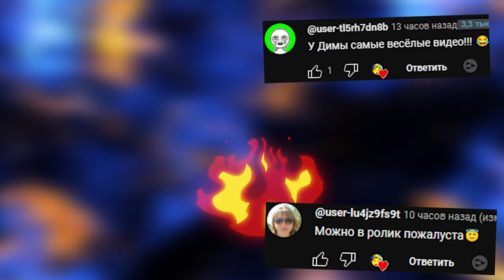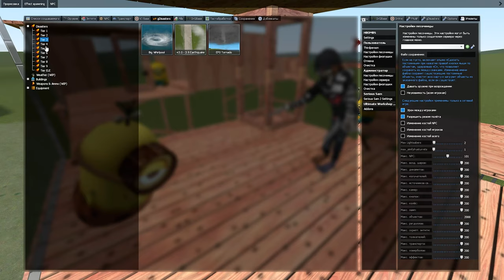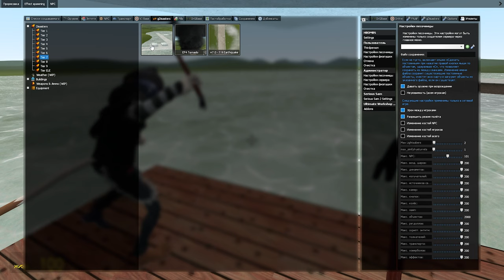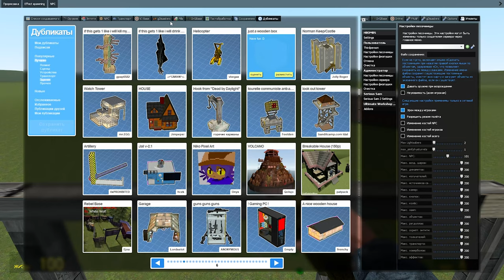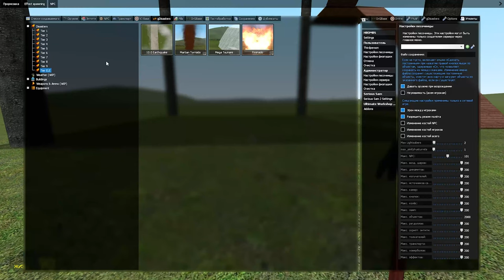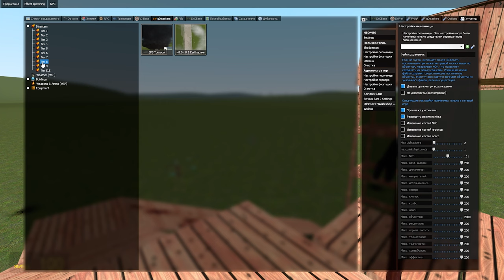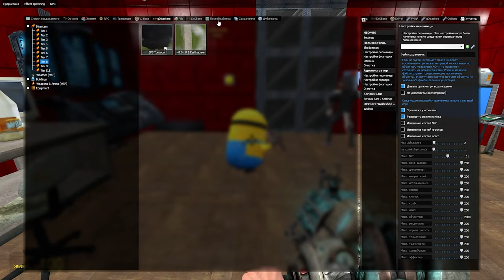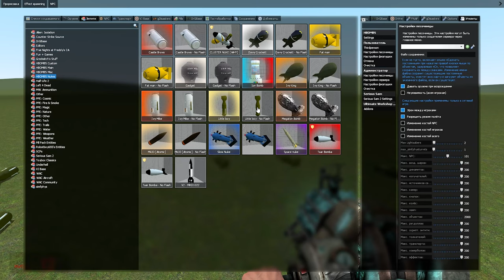Торнадо Цунами Землетрясение Смерч Стихийные бедствия Крутой мод в Гаррис Мод GMOD ► Garry's Mod